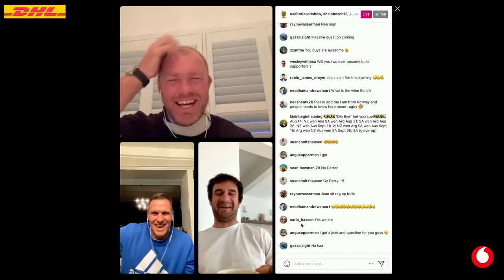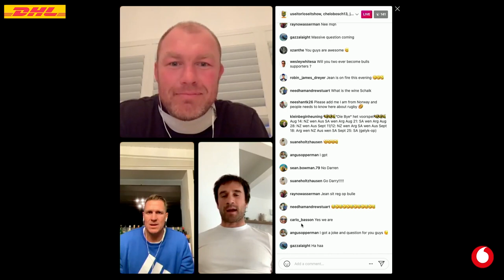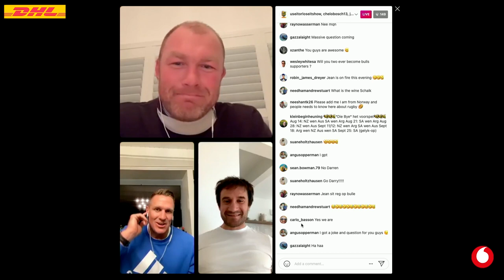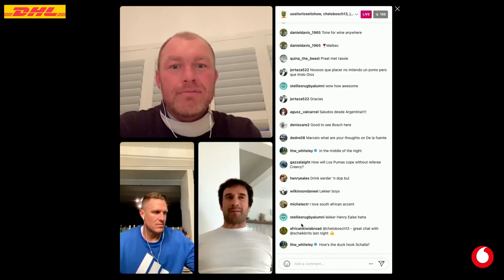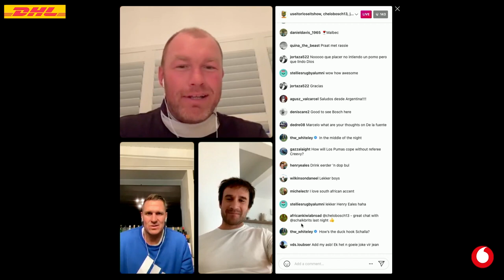Argentinian legend Marcelo Bosch joined our IG Live! | Use It or Lose It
During our IG Live last week we had a surprise special guest - Marcelo Bosch! The Argentinian centre is well acquainted with our team; he played with Schalk at Saracens, and when he was at Biarritz he faced Jean while he was playing for Munster. The gents spoke about old times, caught up on current affairs, and of course discussed the Rugby Championship...

Delivered by DHL

Use It or Lose It is a bi-weekly chat show with former Springboks and rugby legends Jean “JDV” de Villiers and Schalk “Scalla” Burger. It’s shoot from the hip, loose lip, fun, where they share old stories, talk sports, dabble in current affairs, and chat to other legends, musicians, celebs, and friends they’ve made over the years.